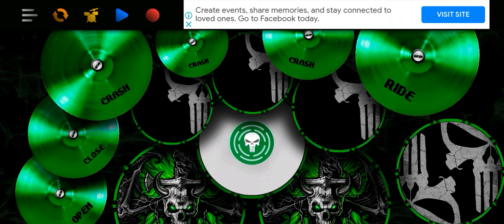🥁 Real Drum Beats in Akash playing | in 2023 | AKASH CHRISTIAN CHANNEL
playing by real Drum 🥁
Akash playing